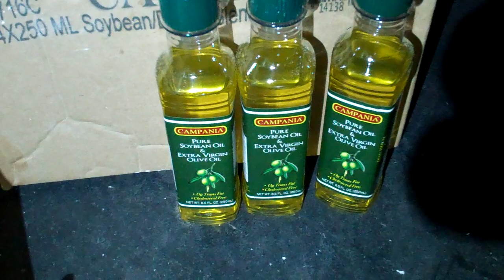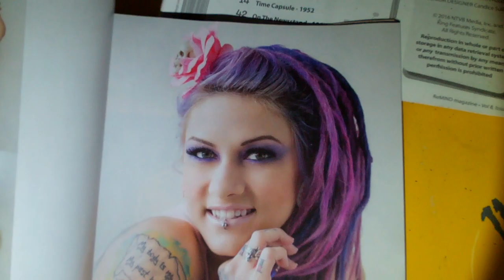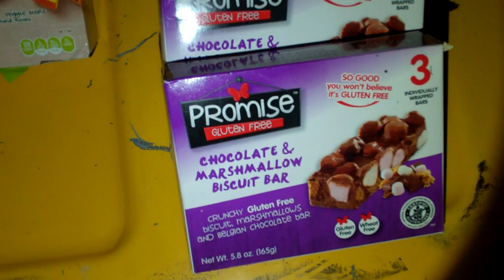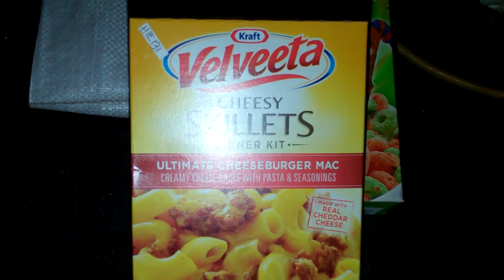Dumpster Dive! Clean it, flour it, fry it in oil!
Nice little dive score. Glad I went out this morning, considered staying in bed :~)